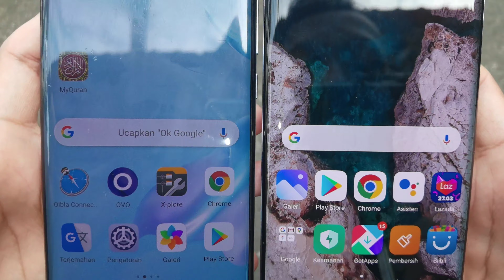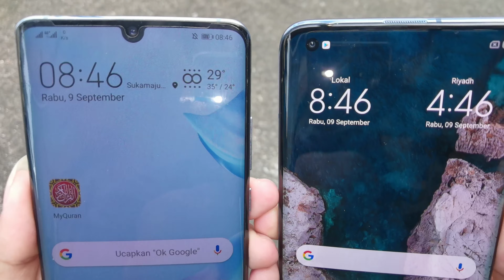Huawei P30 Pro VS Xiaomi Mi 10 (Body Color Comparison) (ASMR) [4K]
Huawei P30 Pro VS Xiaomi Mi 10 (Breathing Crystal VS Twilight Grey) (ASMR)

Body Color Comparison (Perbandingan Bentuk dan Warna)
Huawei P30 Pro - Breathing Crystal VS Xiaomi Mi 10 - Twilight Grey